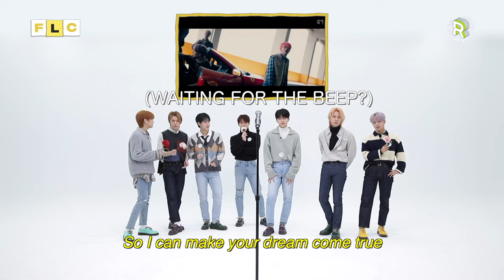Can Kpop Group finish the lyrics of ATEEZ, NCT DREAM & NCT 127? l FLC l GHOST9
❣️ Hi, all the K-POP lovers
from all corners of the globe 🌏
Here we have our contents series,
"Finish the Lyrics Challenge"
with GHOST9

🎬 GHOST9 watch parts of
ATEEZ, NCT DREAM & NCT 127, IU, DAY6 music videos
and try to guess the following lyrics!
+ GHOST9 are masters at cover dancing! 🕺

🎵 Here is the TimeLine for you! 🎶

00:24 ATEEZ - WAVE
01:16 EXO - Tempo
02:17 BAEKHYUN - UN Village
03:26 NCT DREAM - BOOM
04:17 TAEMIN - Press Your Number
05:03 NCT 127 - Cherry Bomb
05:49 INFINITE - The Chaser
06:51 IU - Celebrity
07:40 DAY6 - You Were Beautiful
08:54 GHOST9 - Control

👉👉 Check it out on our

🌐 Multinational K-POP Contents, ROLLING 🌐